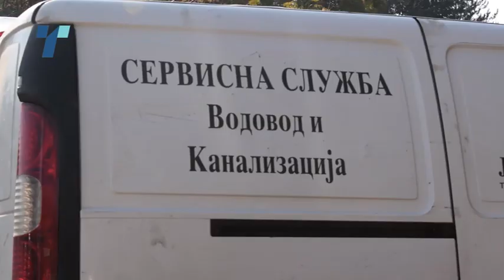Merki za stedenje komunalni pretprijatija